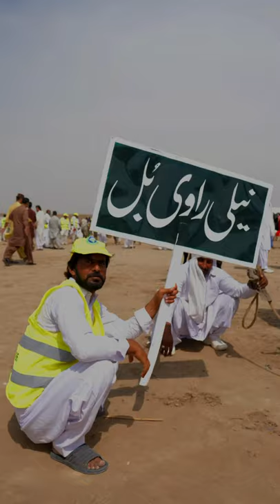Kundhi Buffalo || Kutch Buffalo || sindh livestock expo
-Fibbi Cattle Farm,
-Afridi Cattle Farm
-Gulabi Cattle Farm
-786 Cattle Farm
-Hasnain Cattle Farm,
-Sakran Cattle Farm,
-Master Cattle Farm,
-Rao Cattle Farm,
-Mamu Bhanja Goat farm,

We are making (Vlog/Rlog) video updates related to the following topics to our viewers:

-Angry camel attack public before Qurbani,
-Camel Qurbani Gujranwala,
-Cow Care
-Bakra Eid Entertainment
-Cow Sale Purchase
-Brahman Breeds & Cross Bull Breeds
-Gulabi Cow Breeds
-Cattle Farm Videos & Marketing
-Angry Cow Attacked,
-Camel Qurbani,
-Camel Qurbani Ruins in Pakistan,
-Camel Qurbani Angry,
-Camel Queen,
-Camel Qurbani on Eid ul Adha,
-angry cow Qurbani in Pakistan,
-angry cows, angry cow kick,
-angry cow Qurbani,

Cows are very beautiful, Videos related to cow & Bull Qurbani and their pics updates. there are many more updates for you related to a dairy farm and VIP farms from all over Pakistan.

Eiduladha & Bakra Eid Updates:

1) BakraEid 2020,
2) eiduladha in Karachi, Pakistan 2020,
3) Qurbani Bull Updates 2020,
4) Camel Qurbani & Camel Mandi Updates 2020,
5) Danger & Angry Bull Qurbani, Cow Qurbani 2020
6) Buffalo Qurbani ( Bhensa qurbani ) 2020

Top Qurbani Mandi's in Pakistan:

Cow / Goats / Dumba Breeds in Pakistan:

1) Sibbi Bhagnaari,
2) Sahiwal Bulls,
3) Cholistani,
4) Belgium blue,
5) Chorlas,
6) Libre
7) Brahman Bulls.
8) Rajasthani Breeds.
9) Tapra Collections.
10) Kudu Breeds.
11) Cross Breeds
12) Rajapuri Goats
13) Nachi Goats
14) Barbari Goats.
15) Kamori Bakre.
16) Gulabi Bakre
17) Kajlay Dumbay
18) Mundra Dumba
19) Fighter Rams
20) Dajal Breeds etc.